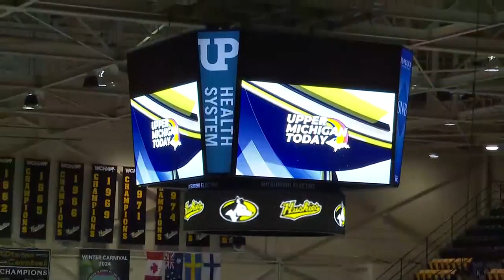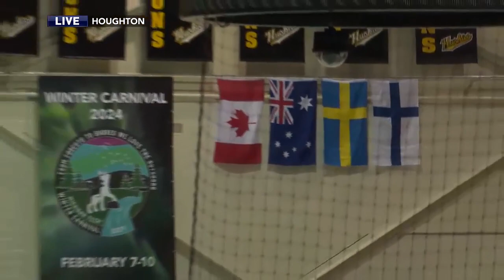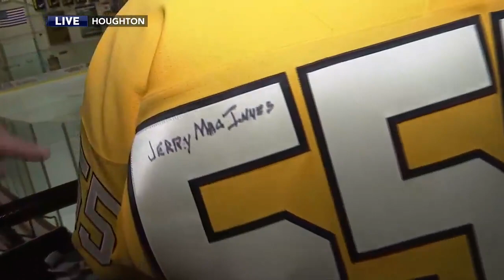UMT heads to Houghton: Checking in with the Huskies ahead of MTU-NMU hockey showdown pt. 1